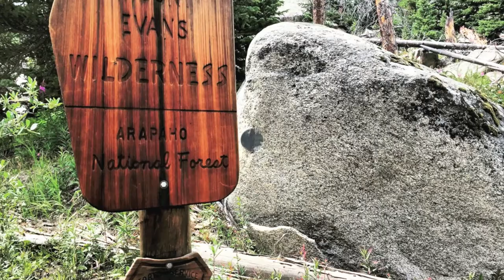Trip to Mt Evans: Vlog 1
My attempt at making a vlog! Can't wait to share my Cabo trip with you next week. :)